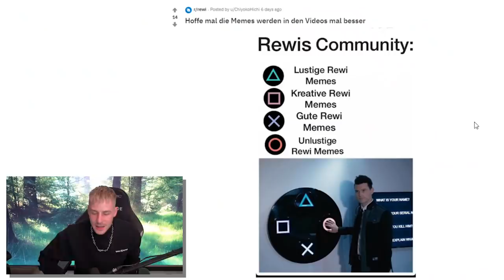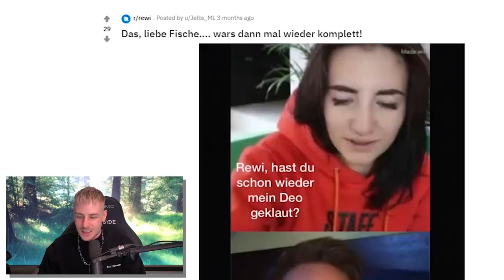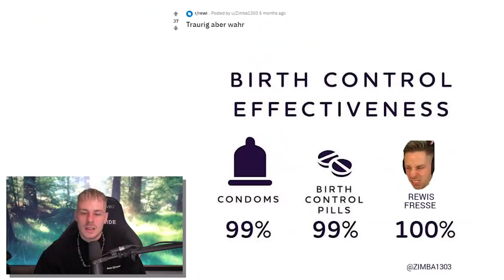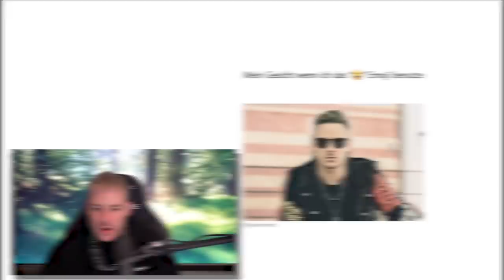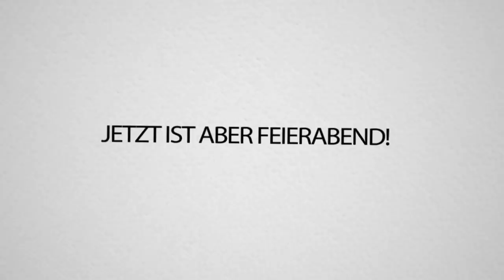ARKANI und REWI gönnen sich : REWI MEMES (und verzweifeln)